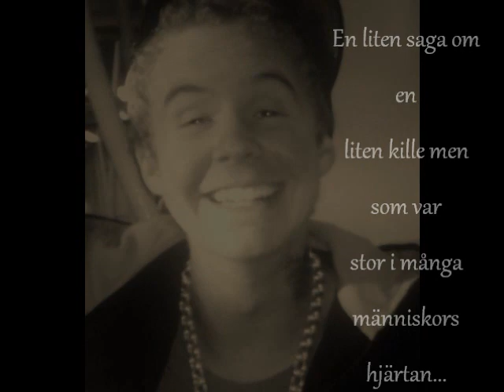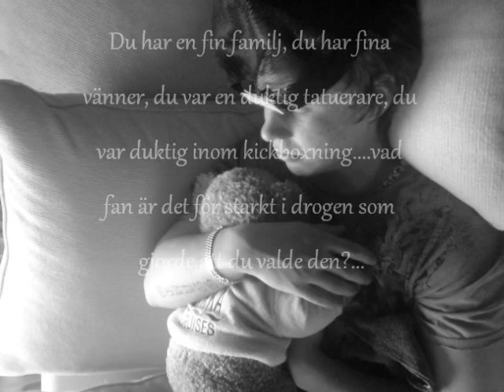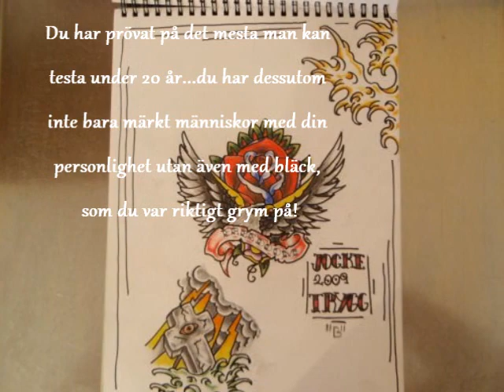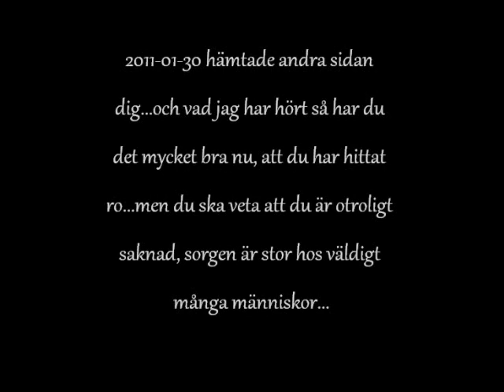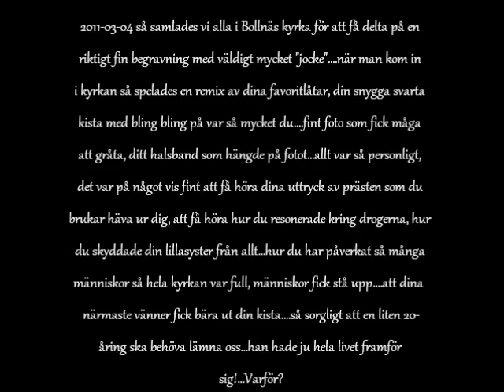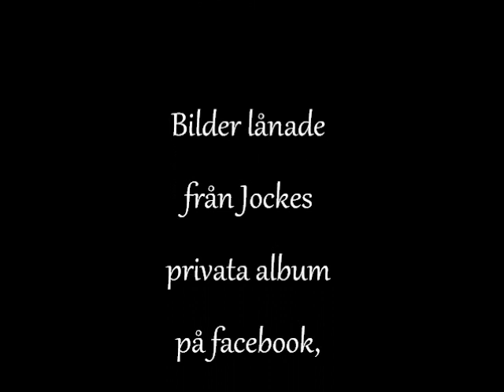Jocke Trygg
Bildspel